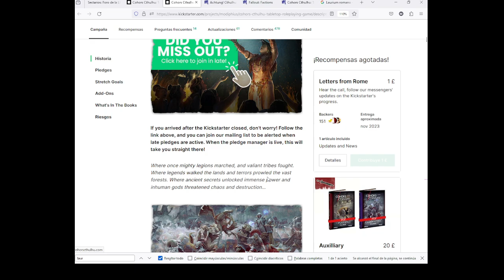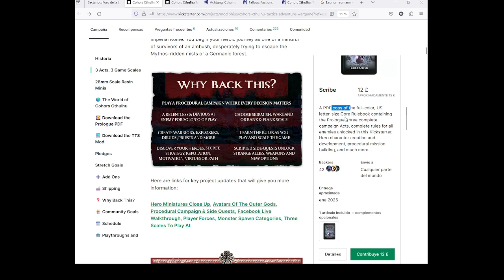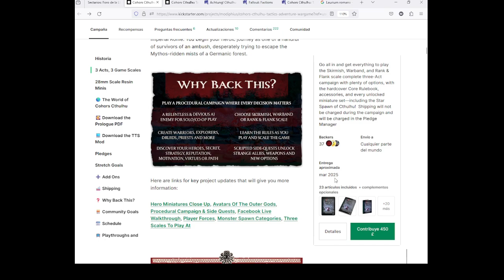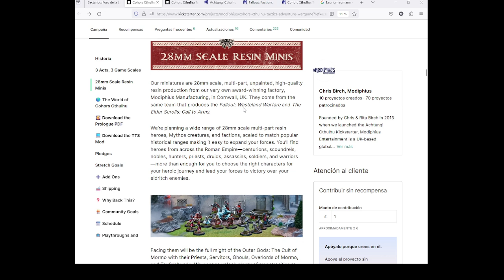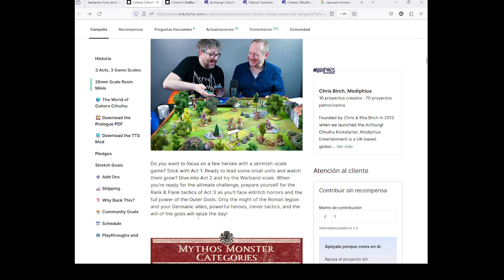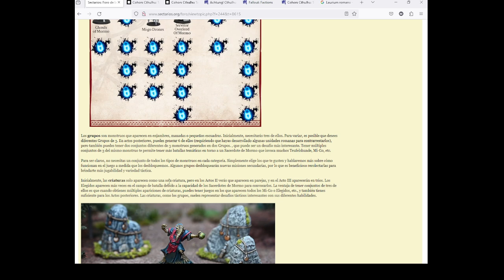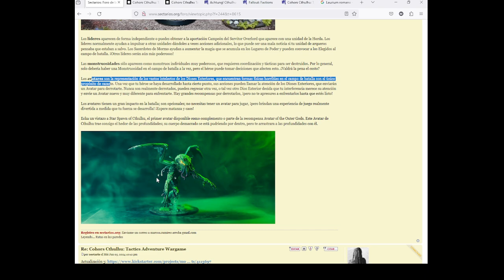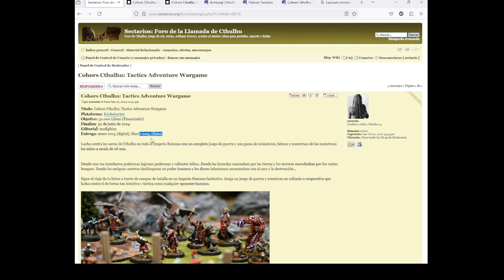Cohorts Cthulhu - Mecenazgo